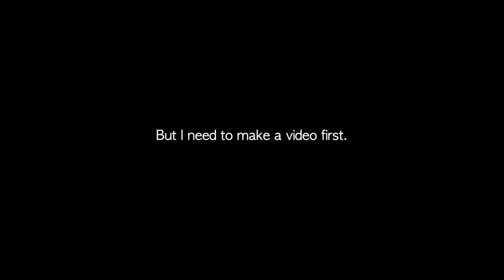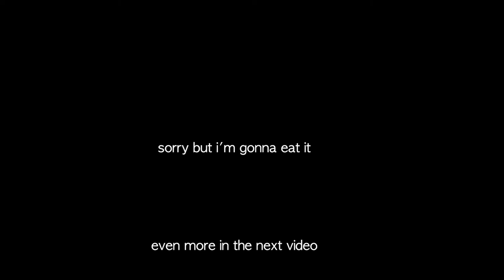How to SELL STOCK FOOTAGE and PHOTOS - Beginners Guide: cake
Showing how to sell  FOOTAGE and shoot stock videos at home.
Photo and video for the stocks. Beginners Guide.

The process of creating a cake video
And I give advice on working with photo stocks and video stocks.
Available lighting schemes and props for filming for stocks.

I shoot with Canon t3i 600D with Full HD